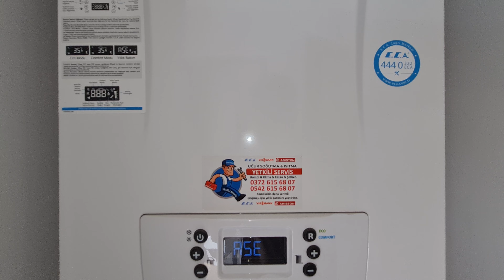ÇAYCUMA YENİ MAHALLE GENİŞ SIFIR 1.KAT 3+1 SATILIK A+ DAİRE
:::: BİNA ÖZELLİKLER DETAYLARI ::::::
Çaycuma Satılık Daire şehrin merkezine, okullara, toplu ulaşım ve marketlere 5dk yürüme mesafesinde sakin bir semttedir. Satılık dairemize ilişkin detaylara aşağıdaki bağlantıdan ulaşabilirsiniz.

:::::: ÇAYCUMA SATILIK DAİRE ÖZELLİKLERİ ::::::
◘ Bina Yaşı: 3
◘ Kat Sayısı: 4
◘ Bulunduğu Kat: 1
◘ Balkon: Evet
◘ Alan (Brüt): 130m2
◘ Alan (Net): 120m2
◘ Banyo Sayısı: 2
◘ Oda Sayısı: 3+1
◘ Emlak Tipi: Daire
◘ Ebebeğen Banyo: Var
◘ Isıtma: Doğalgaz (Kombi)
◘ Kullanım Durumu: Kiracılı
◘ Site İçerisinde: Hayır

:::::: ÇAYCUMA SATILIK DAİRE BİNA DETAYLARI ::::::
◘ Asansör: Var
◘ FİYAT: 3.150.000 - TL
◘ Ortak Kullanımlı Otopark
◘ Mevkii: Çaycuma Yeni Mah. Çaycuma/Zonguldak

AÇIKLAMA
Ayrıntılar, satılık dairemiz videolu çekimde göründüğü gibidir. Dairemiz oldukça sakin ve şehir merkezine yakın bir muhittedir. Huzurlu bir yaşam isteyip hemde şehir merkezine yakın bir evim olsun diyorsanız bu dairemizi kaçırmayın. Dairemiz bu fiyata kaçırılmayacak Çaycuma'nın en gözde konumlarından bir alandadır. Detaylı bilgi için ister arayın görüşelim isterseniz büromuza gelin herzaman bekleriz. Her türlü sorunuz için telefon numaramız  7/24  aktiftir.

◘ Çaycuma Merkeze Yakın
◘ Okul, Cami, Otobüs Durağı, Çombüs
◘ Marketlere (Bim, Şok, A101 vb.) Yürüme Mesafesinde
◘ Sakin ve Sessiz En Güzel Muhittedir
◘ Yatırımını Değerlendirmek İsteyenler Kaçırmayın
◘ Detaylar için Ofisimize Bekleriz.

ÇAYCUMA EMLAK
Emlak pazarlama internete ilan verme ve afiş asmanın ötesinde çalışmalar gerektiriyor. Gayrimenkulünüzü Çaycuma Emlak güvencesiyle çok daha hızlı satabilirsiniz. Kat karşılığı anlaşmalar için bize ulaşın.

Çay Mah./İnönü Sokak/No: 30C - ÇAYCUMA/ZONGULDAK
Eski Köylü Pazarı - 50.Yıl Cami Altı